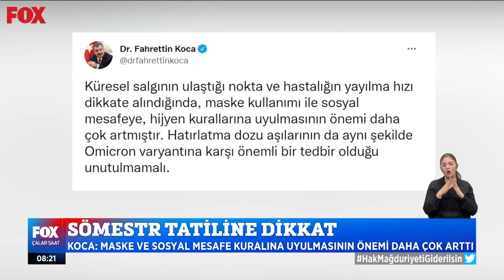Sömestr tatiline dikkat! 21 Ocak 2022 İsmail Küçükkaya ile Çalar Saat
''Toplu seyahatte araç içinden zaman dışında maske çıkarmayın...'' 21 Ocak 2022 İsmail Küçükkaya ile Çalar Saat öne çıkan haber videoları yayında hemen izle!

Aşısızlara test zorunluluğunun kaldırılması kararı Sağlık Bakanlığı'nın... 21 Ocak 2022 İsmail Küçükkaya ile Çalar Saat bülteni yayında hemen izle!